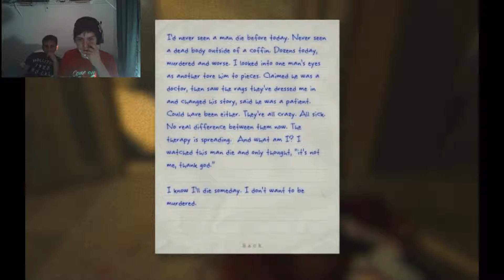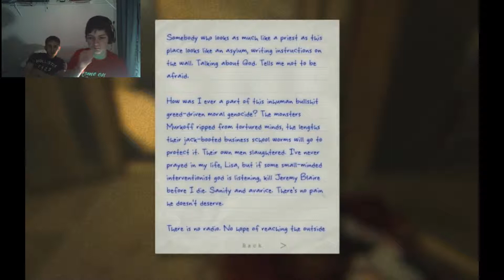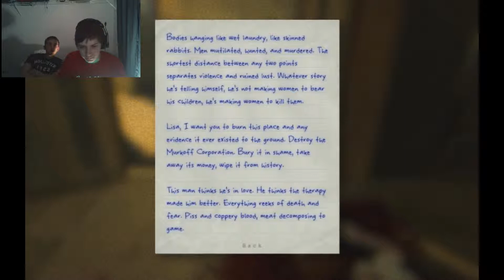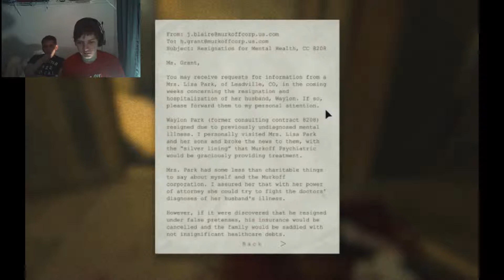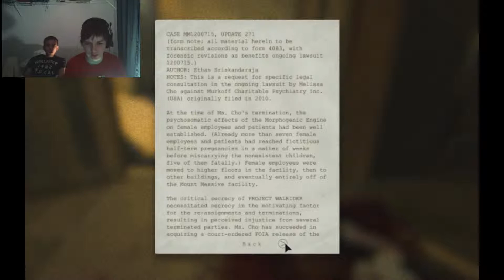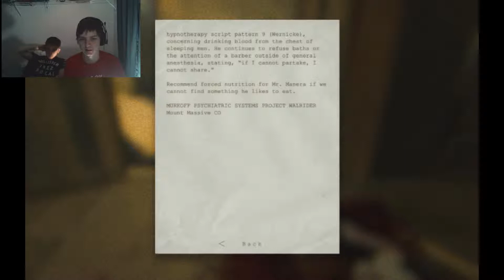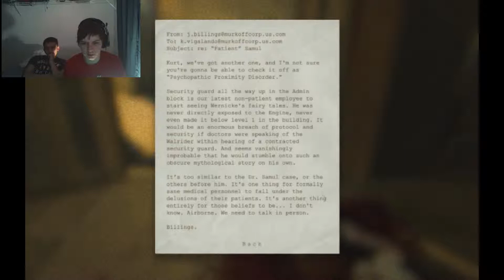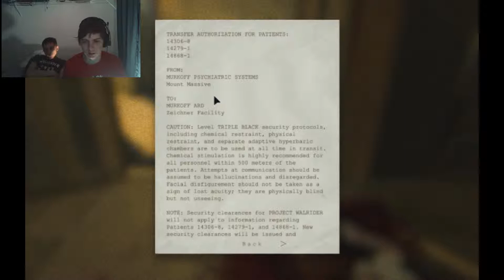Outlast Whistleblower DLC part 8 All Confidential Files and Notes Explained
In this episode I'm going to give you my interpretation and theories on what the notes and confidential files of the outlast whistleblower dlc mean. All of my theories might not be correct but the majority of them make sense to me.